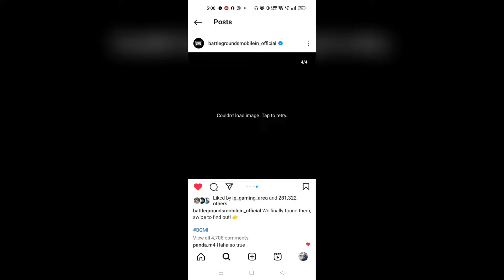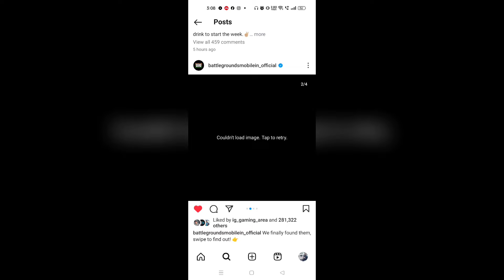Finally 😍 Aniversary Glacier In Classic Crate | Next Premium Crate Bgmi | Free Mummy M416 Glitch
Special Thanks to @Priyank1798GC

Search Releted:-
3.3 Update Premium Crate
Next Premium Crate Upgradeble Gun pubg
bgmi new update release date
next x suit bgmi
bgmi next x suit
bgmi new x suit
pubg new x suit
bgmi new x suit release date
pubg new x suit release date
bgmi upcoming x suit
pubg upcoming x suit
bgmi 3.3 update x suit
pubg 3.3 update x suit
bgmi x suit release date
upcoming x suit in pubg
bgmi next mythic forge outfit
bgmi 3.3 update mythic forge
bgmi upcoming mythic forge
next mythic forge leaks
bgmi new mythic forge
bgmi new mythic forge leaks
bgmi glacier set kab aayega
bgmi next mythic forge
mythic forge crate opening
bgmi 3.3 mythic forge
mythic forge pubg
bgmi a7 royal pass release date